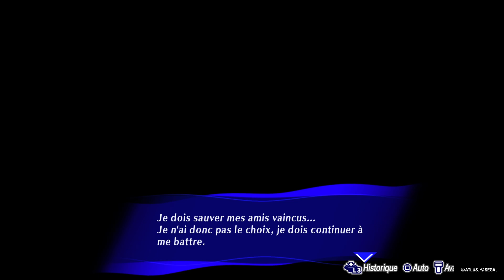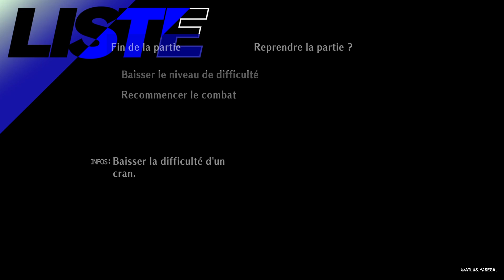Persona 3 Reload: The Answer 16 Les combats en duo